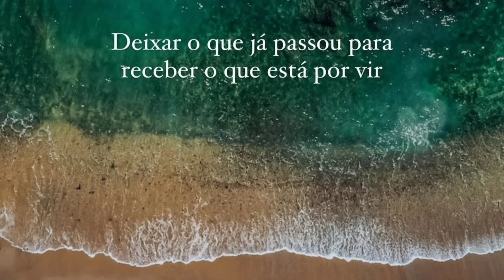TOUR PELO QUARTO NOVO LINDO- COMO EU CHEGUEI AQUI- ALMOÇO E MUITO TRABALHO - MINHA ROTINA-VLOG 🌊✨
Oi Preciosa ✨️
NOSSA LOJA VEM FICAR LINDA